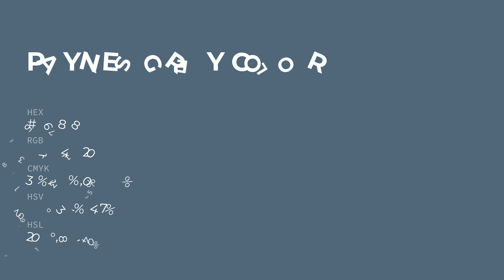Payne's Grey color #536878 hex color - Blue color - Warm color 536878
What color is Payne's Grey ? #536878 hex color - Blue color - Warm color 536878

Hex #536878 Color Code is also known as Payne's Grey color.